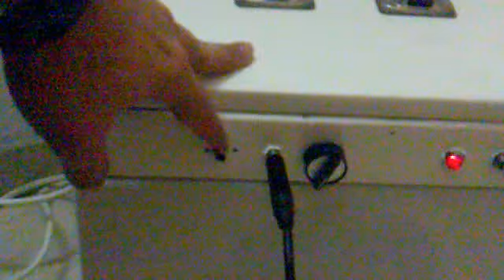Fender Champ 5C1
Sound test self-constructed amplifier.

With 6SJ7 6V6GT and 5Y7 tubes.

My apologize for the bad sound and image.

Prueba de sonido de amplificador autoconstruido.

Con las válvulas 6SJ7, 6V6GT y 5Y7.

Mis disculpas por el mal sonido e imagen del video.